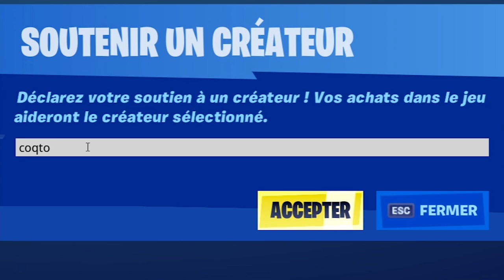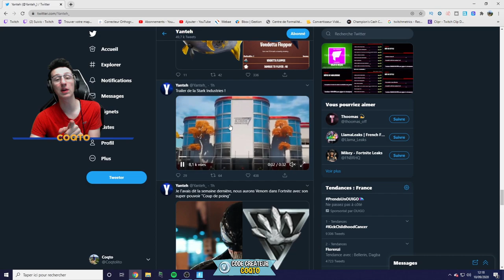JE TEST LES NOUVEAUX POUVOIRS D'IRON MAN + NOUVELLE VILLE (C'est incroyable)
Je test les nouveaux pouvoirs d'iron man ils sont trop fort